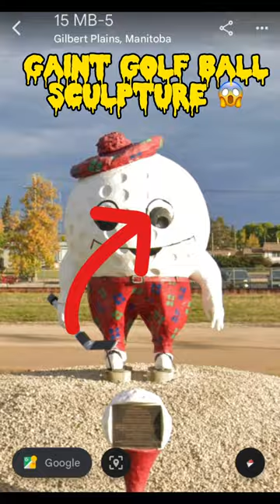OMG😱 Gaint golf ball sculpture found on earth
siren head
sonic
siren head
 shorts
 slapped ham
 skibidi toilet